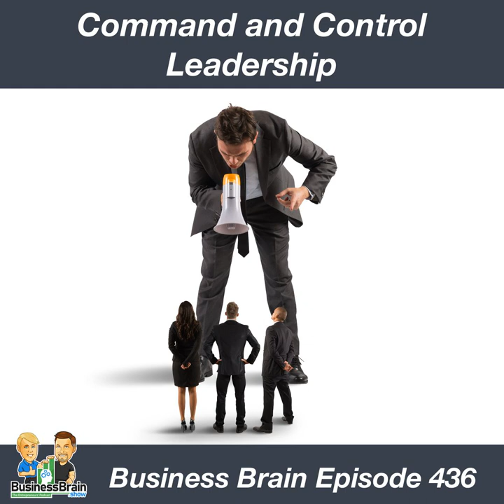Command and Control Leadership - Business Brain 436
Chapters:
00:00:00 Business Brain – The Entrepreneurs’ Podcast #436 for Friday, March 31st, 2023
00:01:19 Command and Control Leadership
00:04:11 SPONSOR: Notion. With whatever you’re working on, Notion AI lets you skip to the good part. Save time and write faster by letting Notion AI handle the brainstorm and ﬁrst draft. For a limited time, try Notion AI for free when by visiting Notion.com/businessbrain.
00:06:14 How are you using AI?
00:08:45 Reducing C&C in your Business
00:15:02 BB 436 Outtro